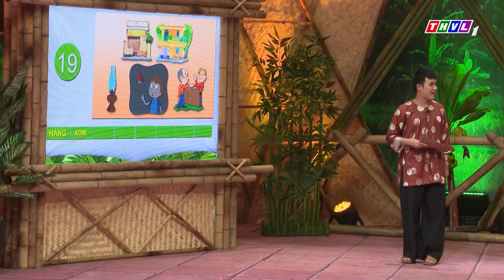Đoán ca dao tìm tục ngữ - Tập 39: Người mẫu Hồng Xuân - Diễn viên Phúc Zelo | Tình làng nghĩa xóm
Chương trình Đoán ca dao tìm tục ngữ là cuộc thi đố vui, hỏi đáp về các câu ca dao, tục ngữ, thành ngữ theo từng chủ đề. Ở mỗi tập, hai người chơi sẽ nhanh tay bấm chuông để giành quyền trả lời các câu hỏi trắc nghiệm, sắp xếp từ, nhìn hình đoán ca dao tục ngữ và tìm câu ca dao tục ngữ phù hợp với các tình huống. Người chiến thắng sẽ giành giải thưởng 4 triệu đồng, người còn lại nhận 2 triệu đồng. Đón xem Đoán Ca Dao Tìm Tục Ngữ được phát sóng lúc 19h15 Thứ Ba hàng tuần trên kênh THVL1, bắt đầu từ ngày 04/01/2022.